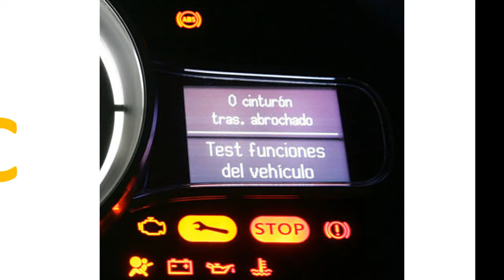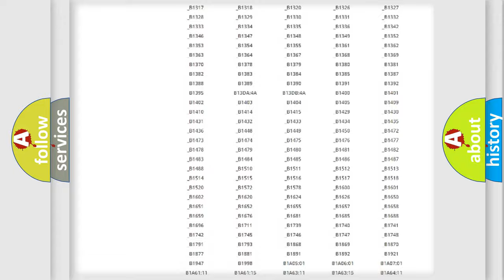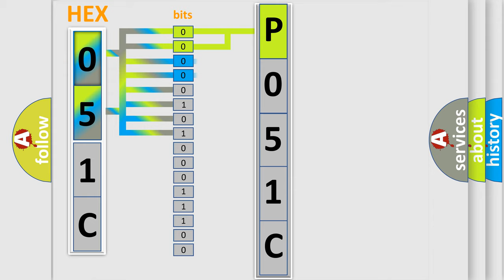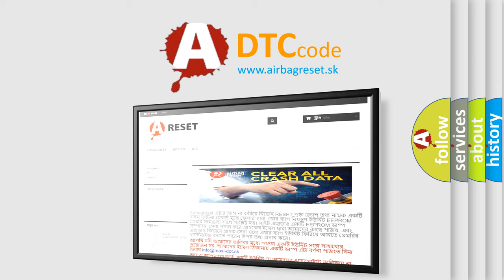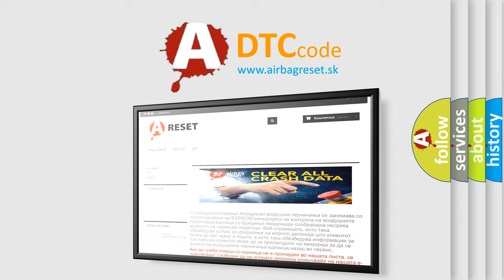DTC Ford P051C Short Explanation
Contents:
0:21 Basic DTC analysis according to OBD2 protocol standard.
1:48 Insight into programming
2:58 A diagnostically understandable description of the Diagnostic Trouble Code
3:05 Basic error definition

Make:
Ford
Code:
P051C
Definition:
Trans Preference Switch Circuit Low
Description: